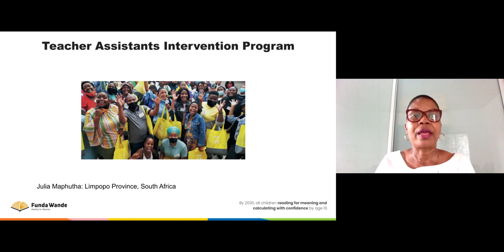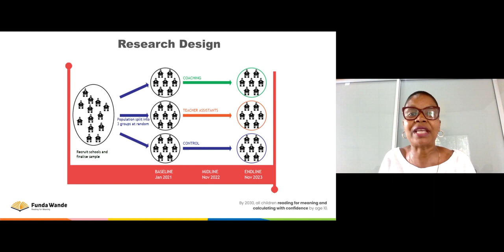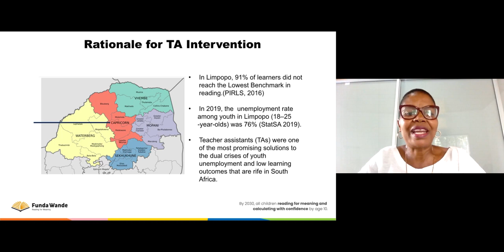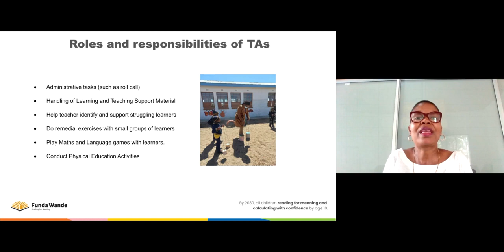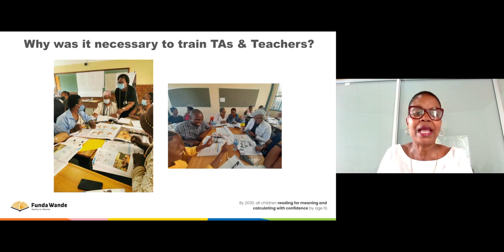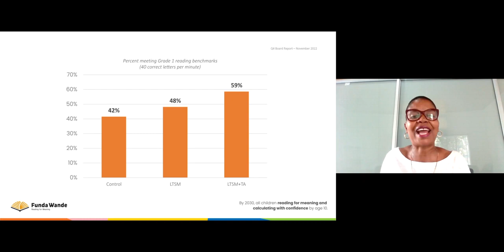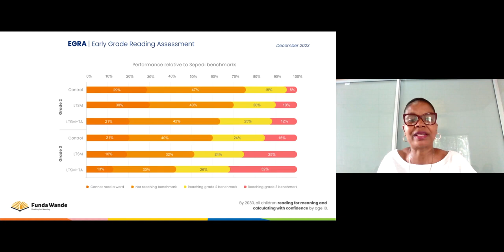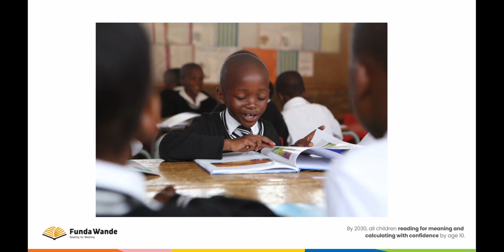Part 3: Teacher assistants intervention program